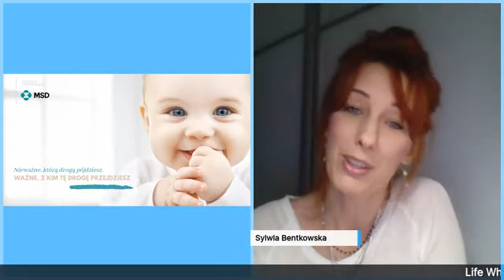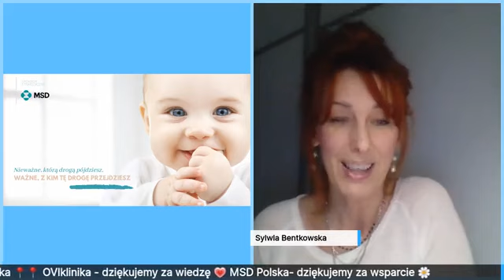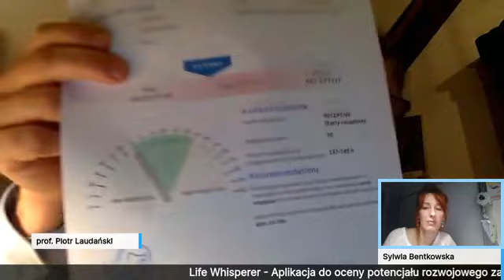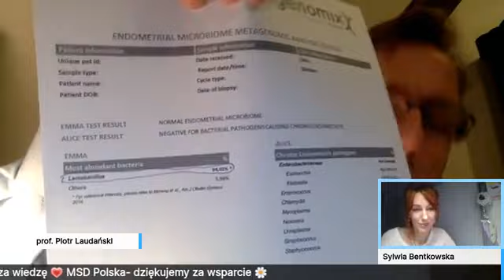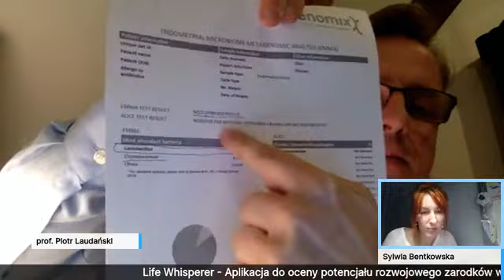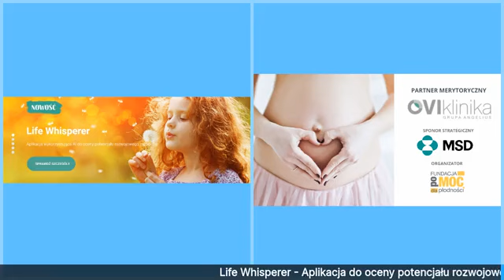Nowe metody in vitro - rozmowa z prof. Piotrem Laudańskim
Niepłodność określana jest przez specjalistów zajmujących się jej leczeniem chorobą XXI wieku. Co więcej – problem z płodnością kobiet i mężczyzn pogłębia się, o czym może świadczyć coraz większa liczba par pojawiających się w klinikach leczenia niepłodności. Według ostrożnych statystyk, z problemem zajścia w ciążę boryka się co piąta para w Polsce.
I choć istnieje wiele metod leczenia niepłodności, to dla wielu par jedyną nadzieją na biologiczne dziecko jest zapłodnienie pozaustrojowe, czyli in vitro  – metoda nie tylko najnowocześniejsza, ale także mająca największą skuteczność.
Mimo że in vitro ma ponad 40 lat, a dzięki niemu urodziło się przez ten czas blisko 10 milionów dzieci na całym świecie, eksperci i naukowcy nie ustają w badaniach nad udoskonalaniem tej metody. Nowe techniki pobrania komórek jajowych, transferu plemników, przeniesienia zarodka do macicy, opracowania materiału biologicznego czy wyboru zarodków do umieszczenia w macicy powodują znaczny wzrost skuteczności tego sposobu walki z niepłodnością.
O tym, jakie pary powinny korzystać z tych dodatkowych udoskonaleń, oraz o najnowszych metodach w procedurze in vitro porozmawiam dziś z prof. Serdeczne podziękowania dla OVIkliniki oraz MSD Polska za wsparcie edukacyjne Fundacji PoMOC dla Płodności oraz serwisu

Wsparcie dla Kobiet - dołącz do naszej grupy zamkniętej "Obudź w sobie życie" na FB

Obejrzyj również:
cz. 2 – nie tylko znakomitym i doświadczonym specjalistą leczenia niepłodności, ale także naukowcem i współtwórcą nowych technologii pozwalających na jeszcze skuteczniejsze leczenie metodą zapłodnienia pozaustrojowego. Profesor dba także, by właśnie w OVIklinice nowości te pojawiały się jak najszybciej, a często także jako pierwsze w Polsce. Wiele par dzięki nim jest już rodzicami.

– Jak na przestrzeni ostatnich 10-15 lat zmieniło się in vitro i jego skuteczność. Jakie metody pozwoliły na efektywniejsze leczenie?
– Z jakich udoskonaleń procedury in vitro mogą korzystać pary leczące się w OVIklinice?
– Dużym problemem w przypadku wielu par podchodzących do in vitro, jest uzyskanie dobrej jakości zarodków. Czy istnieją metody na jeszcze lepszą i dokładniejszą ocenę czy wybór poszczególnych zarodków przeznaczonych do transferu? Na czym polega aplikacja Life Whisperer ?
– Czy każda para powinna korzystać z takich dodatkowych metod? Jakie są wskazania do przeprowadzania dodatkowych nowoczesnych testów diagnostycznych przed ivf?
– Jakie czynniki po stronie pary mogą utrudniać zapłodnienie pozaustrojowe – dlaczego czasem in vitro, nawet przy zastosowaniu dodatkowych metod, nie udaje się? Jak to wpływa na dalszą diagnostykę przyczyn?
– Jakie mtody in vitro stosuje się przy bardzo słabej jakości nasienia, a jakie przy obniżonej jakości oocytów?
– Czy kobiety z obniżonym AMH mogą skorzystać z jakichś metod, które zwiększyłyby szansę na ciążę z in vitro?

Serdeczne podziękowania dla OVIkliniki oraz MSD Polska za wsparcie edukacyjne Fundacji PoMOC dla Płodności oraz serwisu